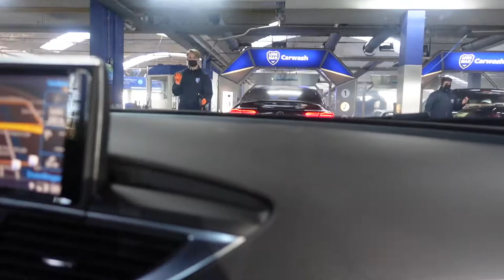ለዓይን መነፅር እፈልጋለሁ | I BROKE MY NAIL & DO I NEED GLASSES? (AMHARIC VLOG 140)